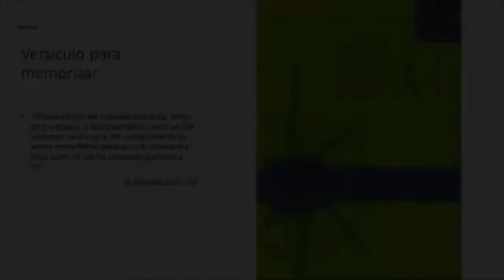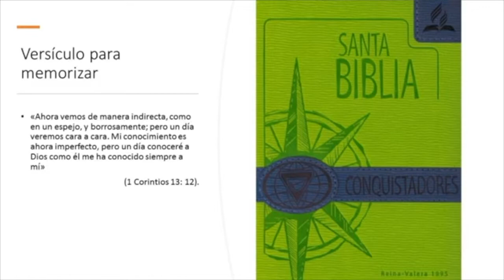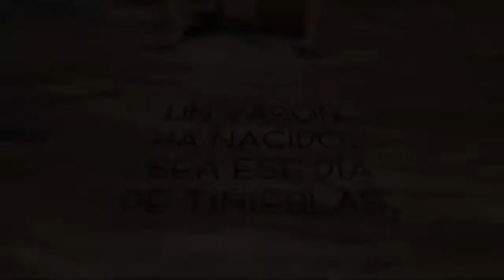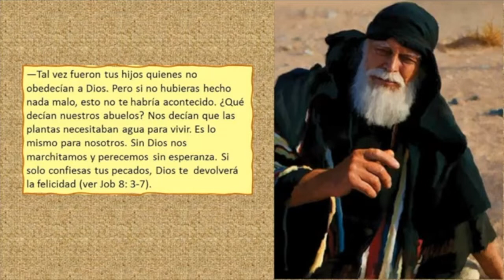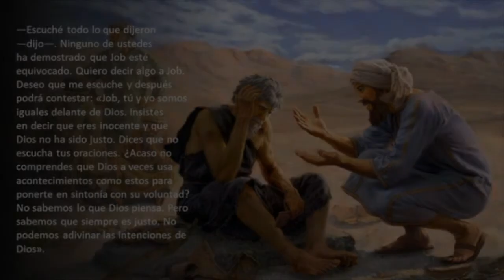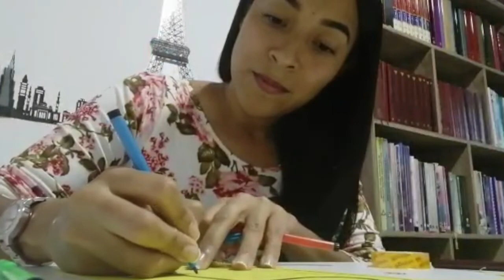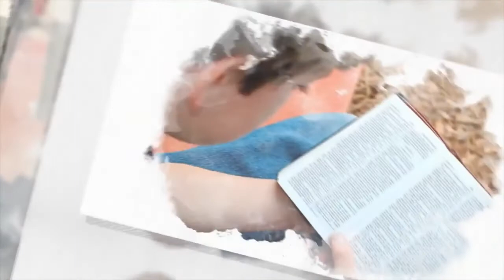Lección 3 MENORES ¡Nadie me comprende! 3T 2020